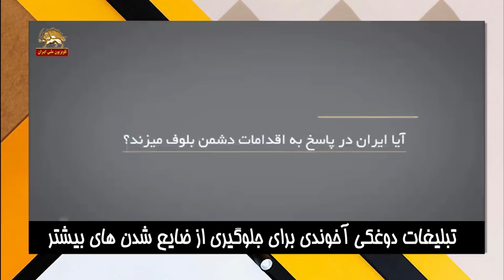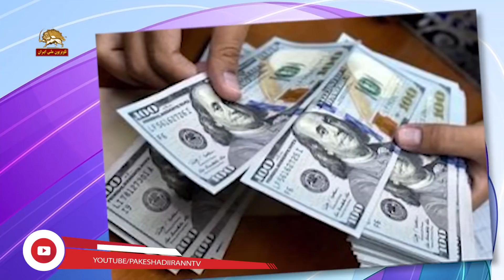خبر تو خبر با یه عالمه سوتی خنده دار از خامنه ای و روحانی و تلویزیون جمهوری اسلامی